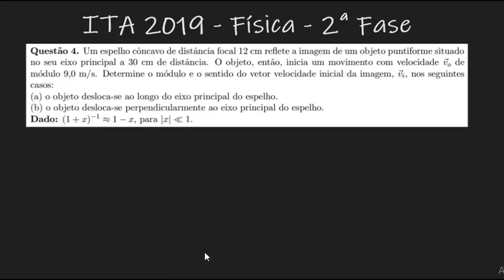ITA 2019 - 2ª Fase - Questão 04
TÓPICOS:
- espelhos esféricos

Resolução de física da 2ª Fase do ITA 2018/2019

Questão 4. Um espelho côncavo de distância focal 12 cm reflete a imagem de um objeto puntiforme situado no seu eixo principal a 30 cm de distância. O objeto, então, inicia um movimento com velocidade ~vo de módulo 9,0 m/s. Determine o módulo e o sentido do vetor velocidade inicial da imagem, ~vi , nos seguintes casos:
(a) o objeto desloca-se ao longo do eixo principal do espelho.
(b) o objeto desloca-se perpendicularmente ao eixo principal do espelho.

Aproveitem,